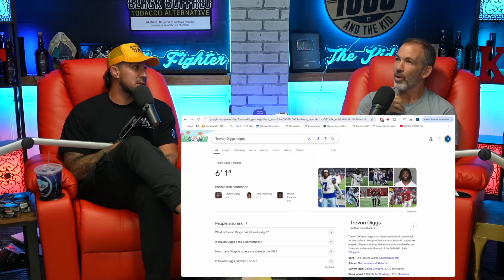Brendan Schaub On Fight Companion with Joe Rogan